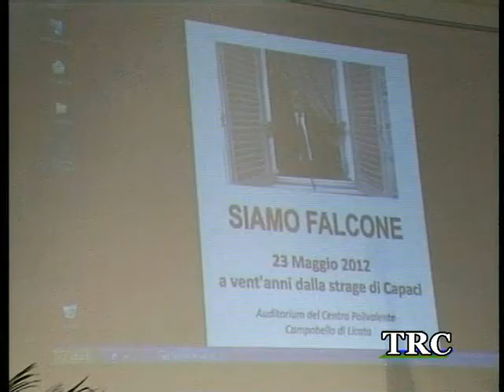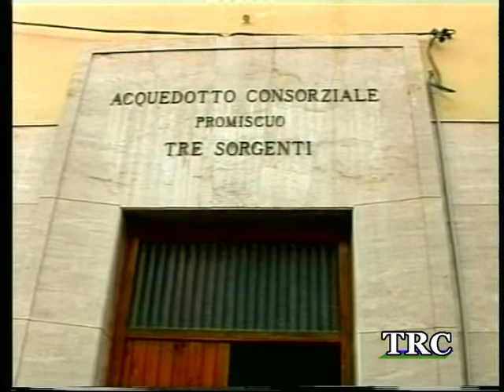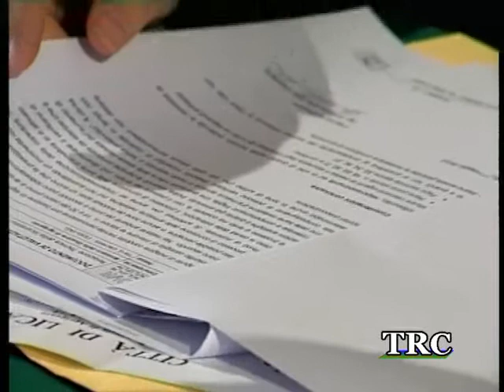TRC NOTIZIE del 23.05.2012.-- TRC -- Tele Radio Canicattì